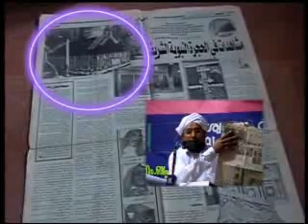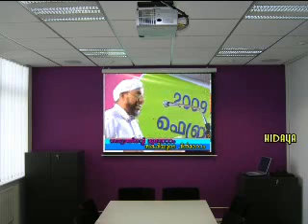Hussain Salafi Nadapuram 08 Khandanam 2 ദിവസം Part 4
നാദാപുരം ഖണ്ഡനം 8  രണ്ടാം ദിവസം കരയുദ്ധത്തിൽ കാലിടറുന്ന പേരോടുo  പാരമ്പര്യo തെളിയിക്കുന്ന സലഫികളുo  ഹുസൈൻ സലഫി Part 1 & Part 6